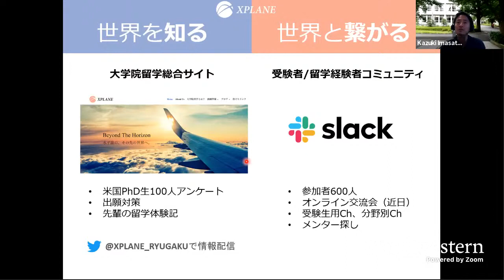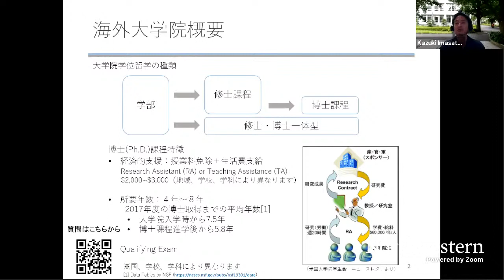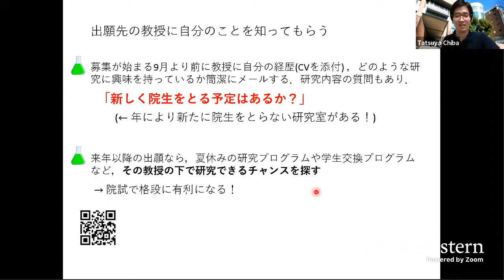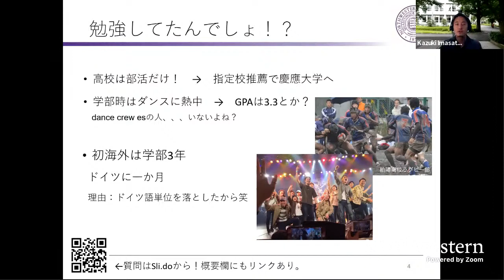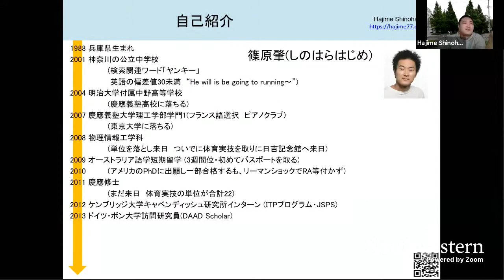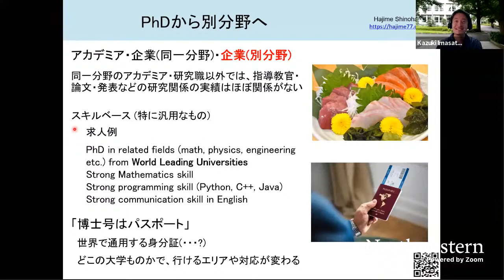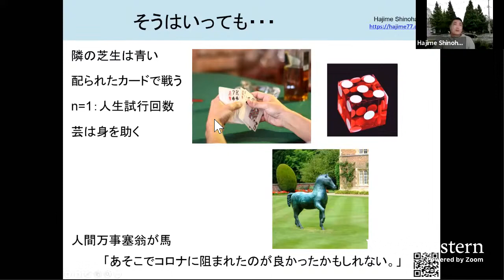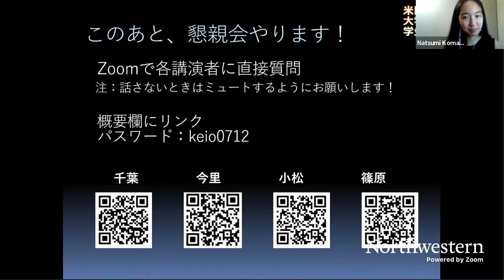2020夏 慶應大編 海外大学院留学説明会【ジョンズホプキンス大学、ライス大学、ケンブリッジ大学、ノースウェスタン大学】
配信トラブルの影響で最初が切れてしまいましたが、講演は問題なくご覧いただけると思います。当日拾えなかった質問はコメント欄で簡単に返信させていただきましたのでチェックしてみてください。

講演/ディスカッション
0:00 イントロ（切れてます）

3:18 大学院留学とは 小松 夏実
ライス大学　電気コンピューター工学科　博士課程在籍
海外大学院の概要、実際の生活（お金事情など）、学位取得に向けた課程など。

20:56 アメリカ学位留学に向けて 千葉 竜弥
ジョンズ・ホプキンズ大学　化学科　博士課程進学予定
留学準備、TOEFL・GRE・推薦状などの出願プロセスについて。

47:45 博士課程からの分野変更 今里 和樹
ノースウェスタン大学　材料工学科　博士課程在籍
留学を目指したきっかけ、機械工学科から材料工学科への分野変更、アメリカでの留学生活など。

1:06:55 博士号取得後のキャリアパス 分野外編 篠原 肇
ケンブリッジ大学　物理学科キャベンディッシュ研究所　博士課程修了
学位取得までの過程、アカデミア、企業研究職以外への就職活動、キャリア形成の展望など。

1:44:44 質問への回答

今後の活動に向けて、アンケートにご協力ください：

主催： 米国大学院学生会
後援： 船井情報科学振興財団
日時： 2020年7月12日（日）
会場： オンライン

講演者/パネリスト
小松　夏実（ライス大学　電気コンピューター工学科　博士課程在籍）
千葉竜弥（ジョンズ・ホプキンズ大学　化学科　博士課程進学予定）
今里　和樹（ノースウェスタン大学　材料工学科　博士課程在籍）
篠原　肇（ケンブリッジ大学　物理学科キャベンディッシュ研究所　博士課程修了）